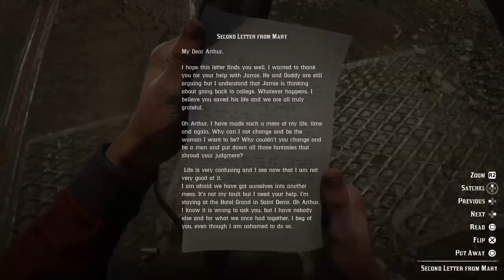MARY LINTON BROOCH | Red Dead Redemption 2 | CHAPTER 4